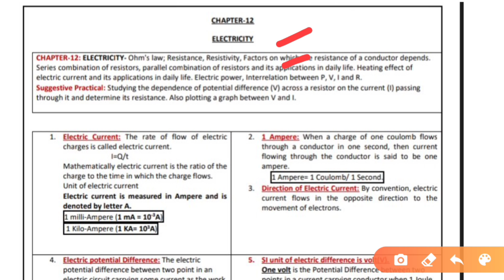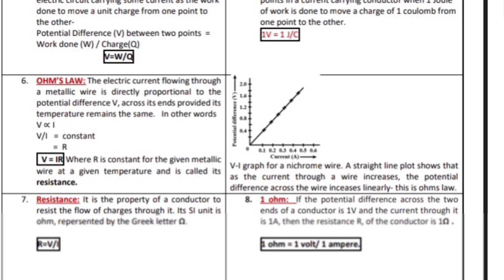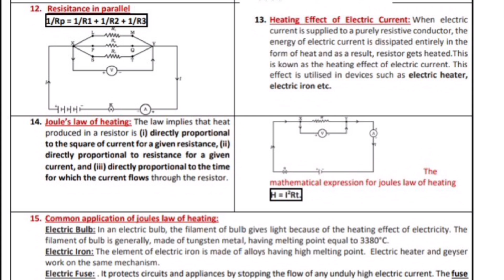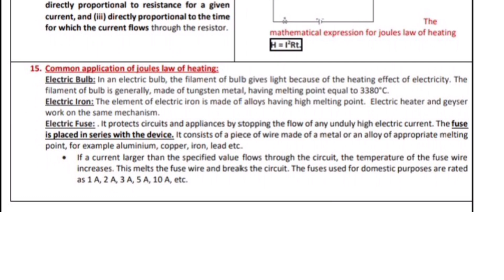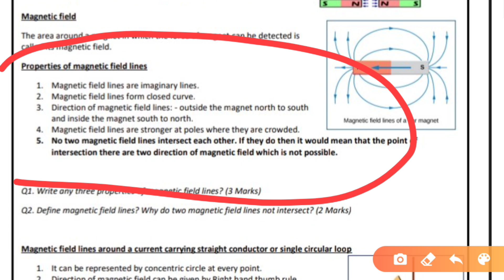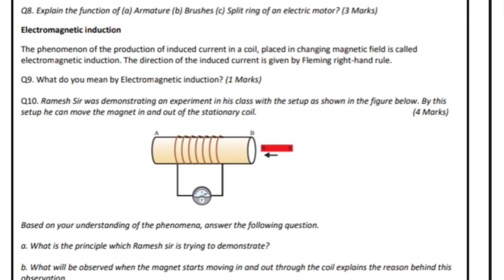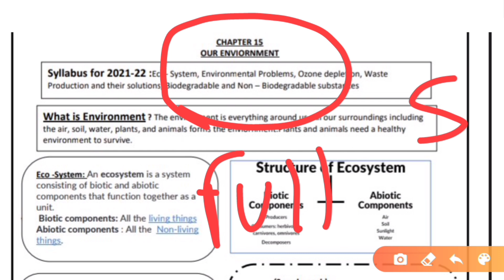Complete Physics in one video class 10th Term 2 Exam|Cbse 10 May science paper class 10th